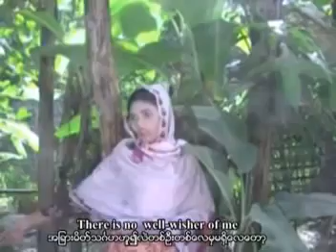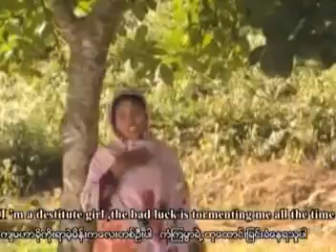literature song of Rohingya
The song is from buthidaung Rohingya.